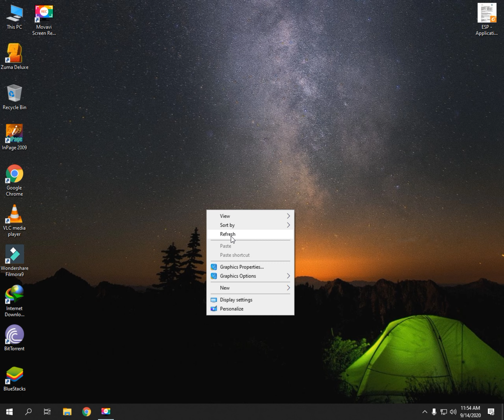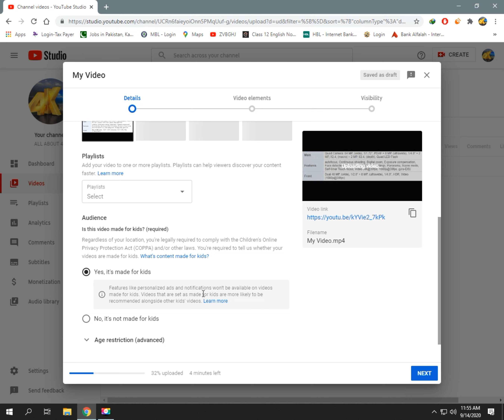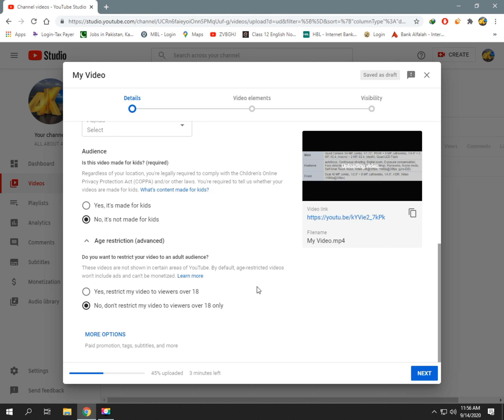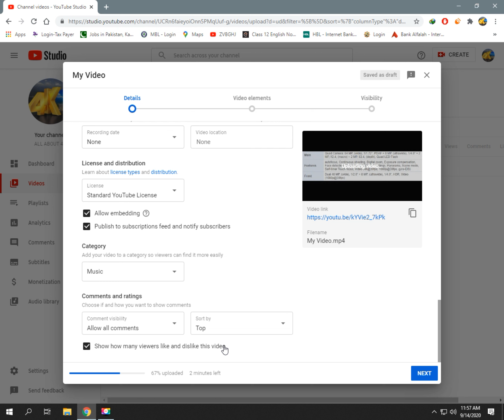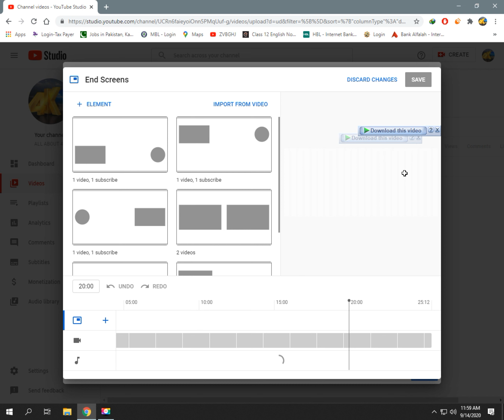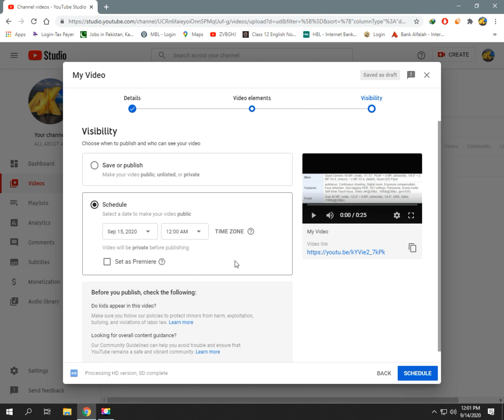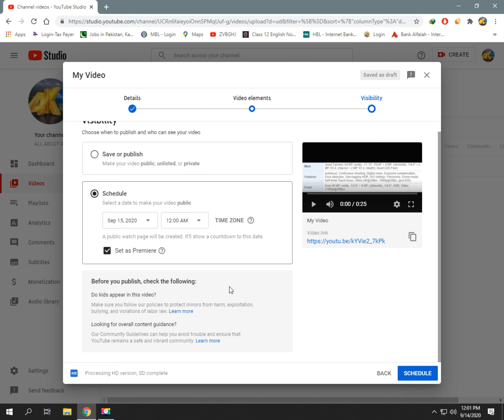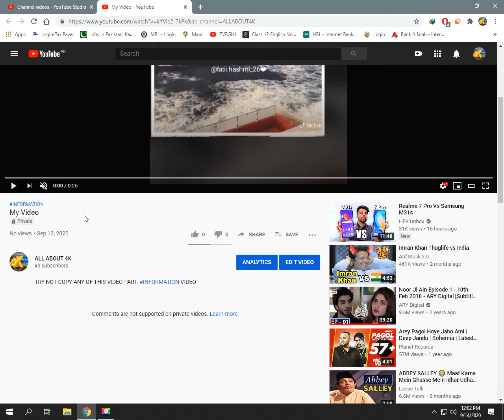HOW TO UPLOAD VIDEO ON NEW YOUTUBE STUDIO BETA WITH FULL INFORMATION